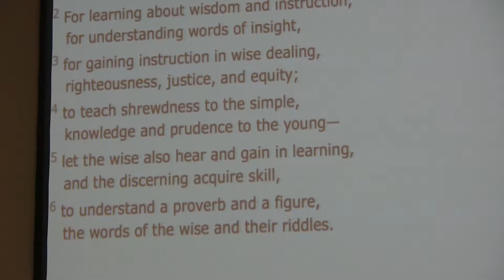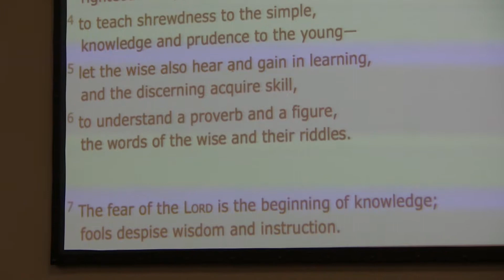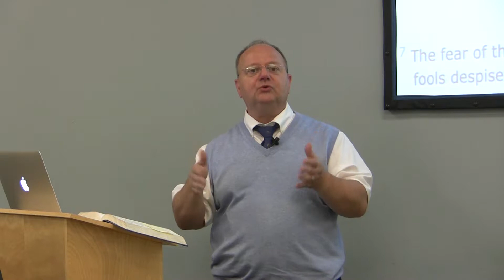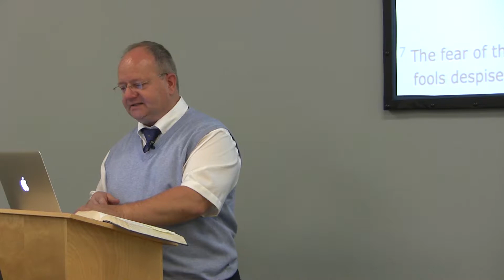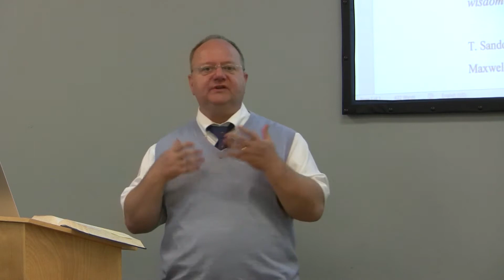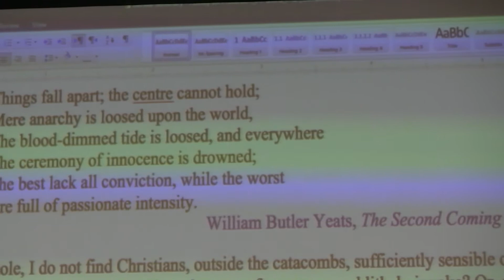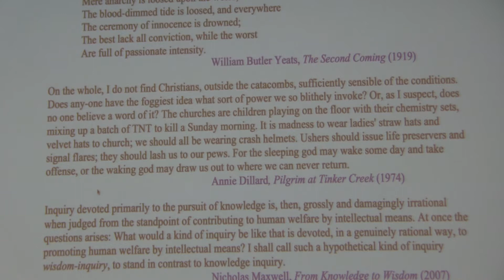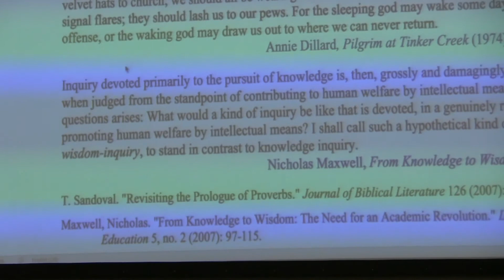Dr. Knut Heim, Proverbs, Lecture 2, Proverbs 1:1-7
Rev. Dr. Knut Heim. Knut is Professor in Old Testament, at Denver Theological Seminary. Dr. Heim has worked as a missionary (with Operation Mobilization), as an ordained minister in the Methodist Church (UK), as a Tutor in Old Testament at The Queen's Foundation/University of Birmingham (UK) and as a Tutor in Old Testament at Trinity College/University of Bristol (UK). He is a native of Germany and his PhD was completed at the University of Liverpool. Dr. Heim has authored three books: Like Grapes of Gold Set in Silver: An Interpretation of Proverbial Clusters in the Book of Proverbs (2001); Poetic Imagination in Proverbs: Variant Repetitions and the Nature of Poetry (2013); and Lady Wisdom: A Portrait Through Time (forthcoming). He is one of the world’s leading experts on the book of Proverbs and Hebrew poetry. The audio, full text in English, Spanish, Russian, Chinese, and others are freely available